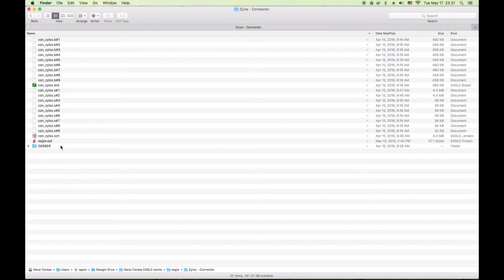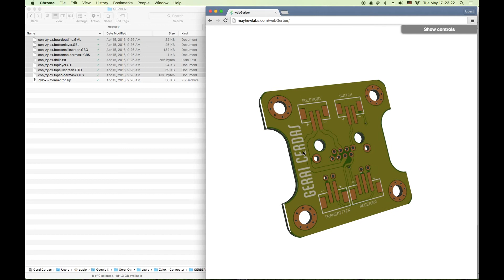How to view your Gerber files in 3D for free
This video show you how to (re)view your PCB gerber files in 3D before send it to manufacturer.

1. Prepare your gerber files :
- outline
- bottom layer
- bottom silkscreen
- bottom soldermask
- drill
- top layer
- top silkscreen
- top soldermask
3. Drag all your gerber files to the web browser
4. Wait and tadaaaa... you made it. If you wish you can enable the outline and turn-on/off the control panel